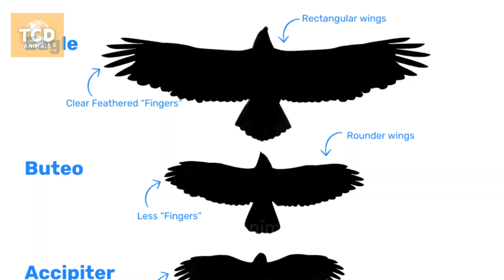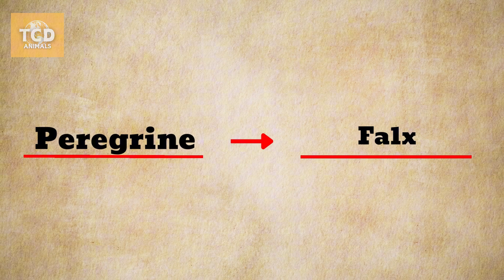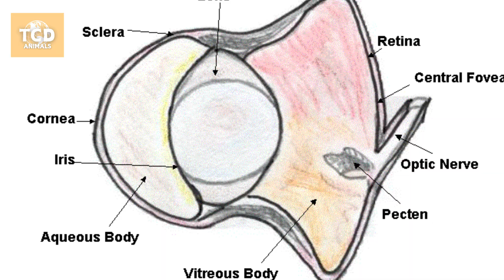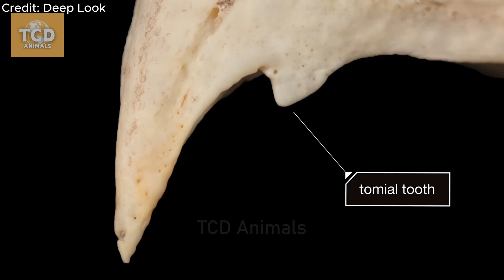Peregrine Falcon: The Fastest Hunter in the Animal Kingdom | Speed, Precision & Survival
Discover the incredible world of the peregrine falcon, the fastest animal on Earth, capable of reaching speeds over 320 km/h (200 mph) in a dive. In this video, we explore how this remarkable bird of prey dominates the skies with unmatched speed, precision, and adaptability. From its aerodynamic wings to its razor-sharp talons, the peregrine falcon is a master of hunting, thriving both in the wild and urban landscapes. Learn about its incredible vision, unique anatomy, and the science behind its high-speed dives. Dive into the life of this apex aerial predator and see what makes it one of nature's most efficient hunters.